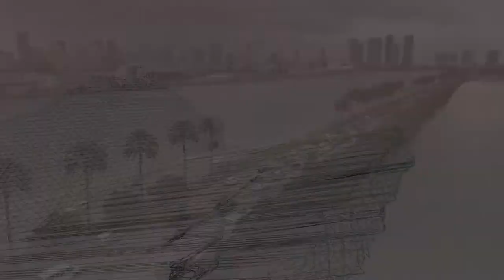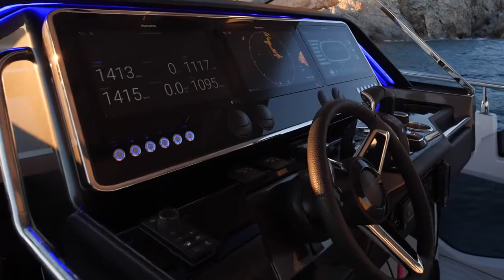New Azimut VERVE 47 - Official Video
Dreaming about freedom, dreaming about wind, speed and emotions. Dreaming about new Verve 47 outboard.

Designed for an extremely modern owner attracted by the prospect of reaching his favourite hotspots quickly in an exciting, high-performance craft. Exceptional performance (a top speed of 50 knots), remarkable handling and the original design of the helm station make Verve 47 the perfect boat to go island hopping and enjoy a 360 degrees marine experience.